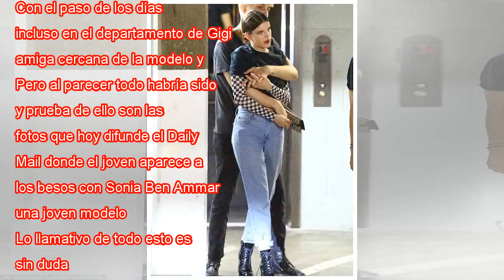Anwar Hadid es capturado con un modelo muy similar a Kendall Jenner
Hace algunas semanas Anwar Hadid y Kendall Jenner fueron vistos muy apasionados en el after party de los premios CFDA y de inmediato las alarmas se encendieron. Con el paso de los días los tortolitos seguían reuniéndose, incluso en el departamento de...